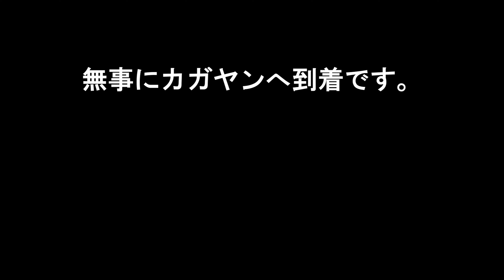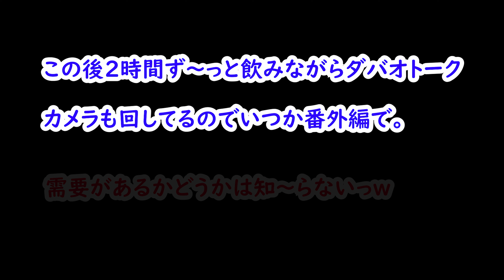【カガヤン デ オロ2】フィリピン ダバオ～カガヤンの旅 Part 2 （ぐだり旅）Japanese try to go to Cagayan Part2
ダバオ在住のおじさん２人でカガヤンという場所に行ってみました。
これからもいろんな場所へ行くので、是非登録よろしくお願いします。